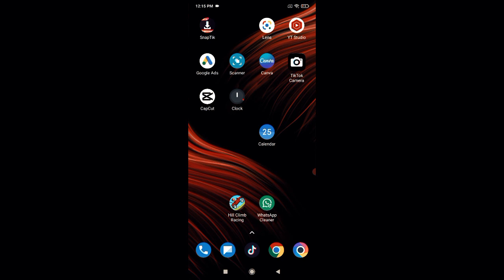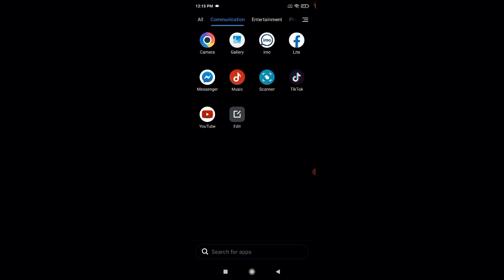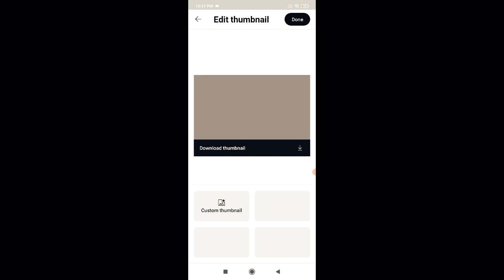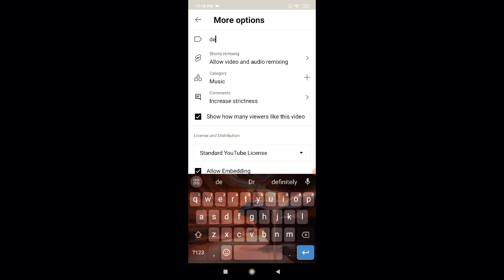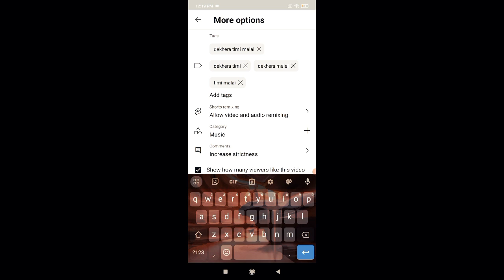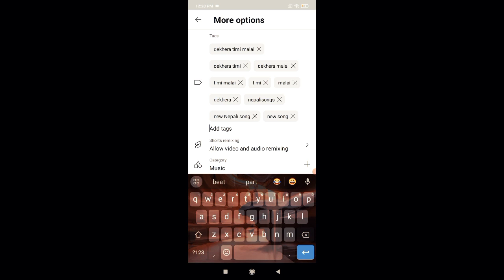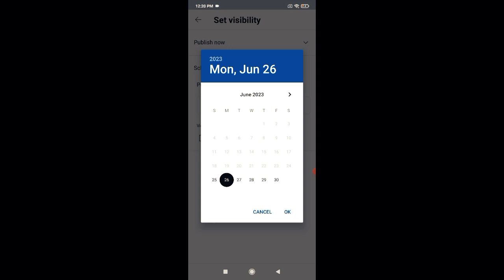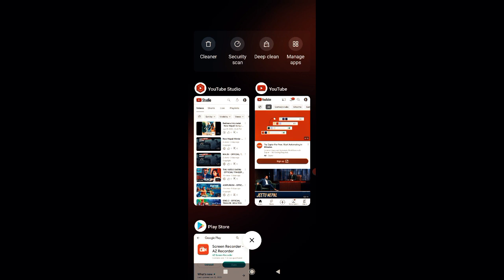How To Edit YouTube Video | How To Edit In YT Studio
How To Edit YouTube Video | How To Edit In YT Studio | Edit With YouTube Studio